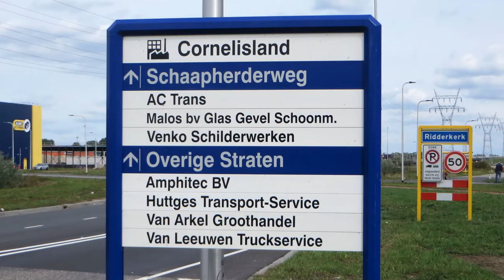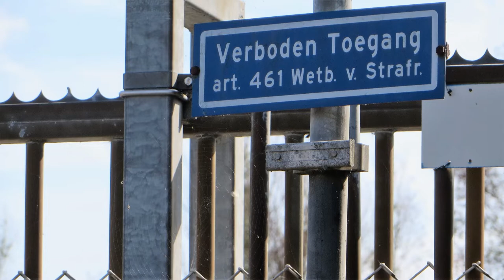Wandelen en fietsen in Ridderkerk. Twee minuten impressie.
De gemeente Ridderkerk is feitelijk voortdurend volop in ontwikkeling. Op scheepswerven was en is woningbouw gaande. Agrarische gronden zijn en worden omgezet in bedrijfsterreinen en recreatieterreinen. Woonvisie probeert op tijd te huurwoningbestanden te vernieuwen. In de video van 2 minuten verslag van een fietstochtje naar Cornelisland van agrarisch naar bedrijfsterrein, en een kleine wandeling door de oude kern naar nieuwbouw. Groet. Faas van Rietschoten.